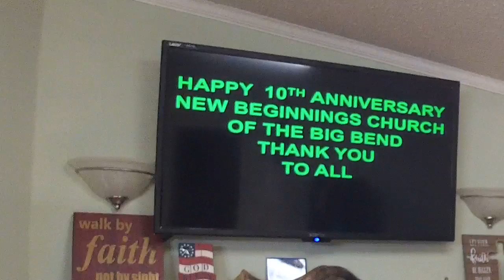Coming Close To Him - Pastor José Cordero - July 17, 2022